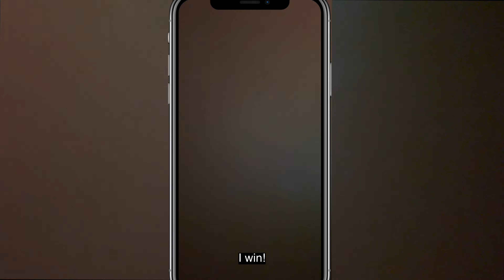Funny Festival vlog 2022 I Miami vlog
Come with me to a festival as I give you another narrated vlogs but this time I go to a real EDM festival vlog as a miami vlogger. Hope you enjoy watching my funny vlog

Sunset projector
Blisslights galaxy projector
The cool lights behind me
LED strip lights